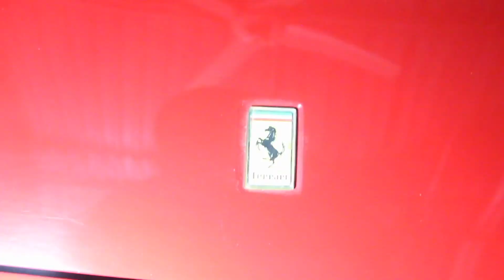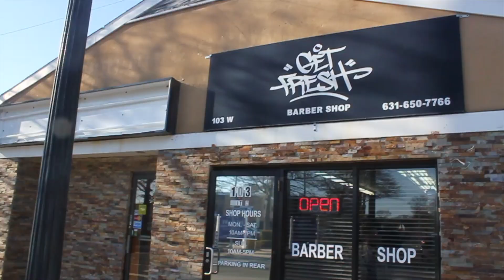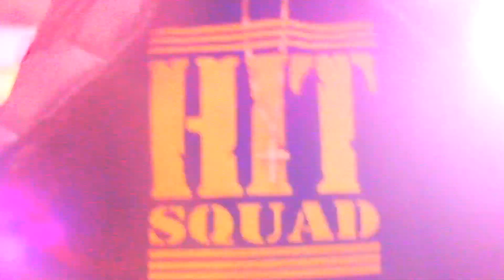LYES PAPPARAZZI featuring HENNE MOROCCO PARISH "PMD" SMITH NEW YORK SLICK TALK OFFICIAL VIDEO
"GORDON PARKS THE ALBUM", NEW YORK SLICK TALK featuring Henne Morocco and PMD of EPMD
Directed by Steelohim
BBOYS
(XFENZ CREW)
BBOY CARLWINZ
BBOY MALO
INSTAGRAM: @lionsmanerecords @lyespapparazzi @infizzi @pmd_mic_doc @steelohim